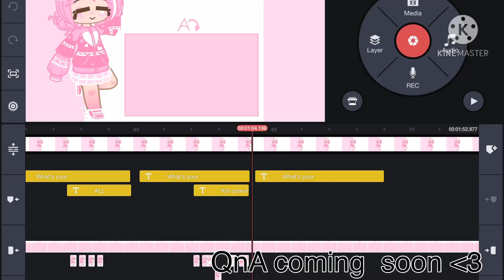QnA meme coming soon!